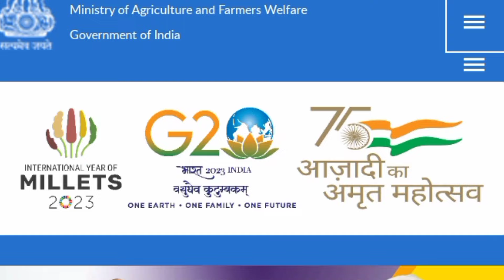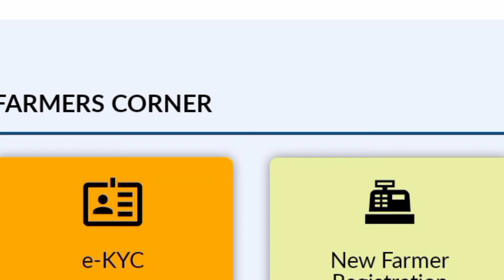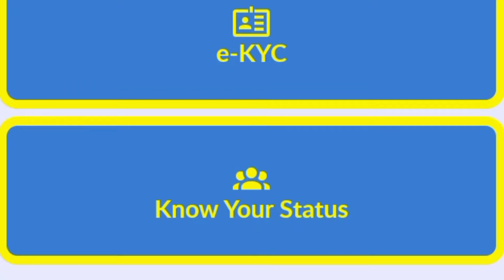pm kisan 17 installment milega ya nehin confirm karo | pm kisan 17th installment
Your queries -
pm kisan
pm kisan 17 kist kab aaega